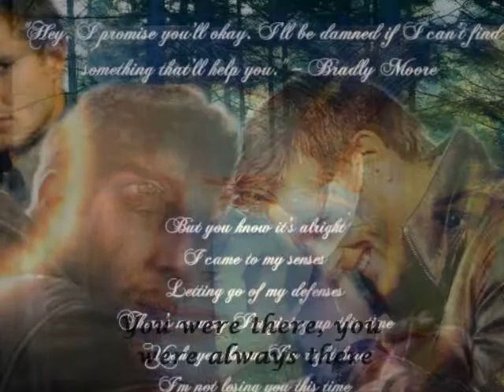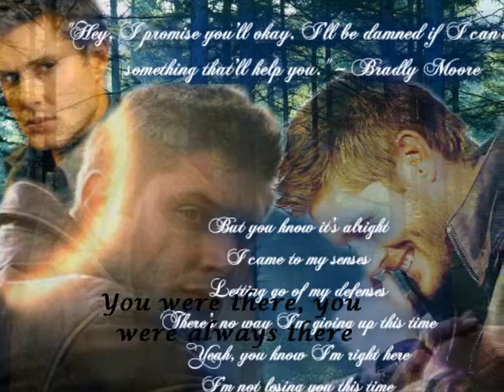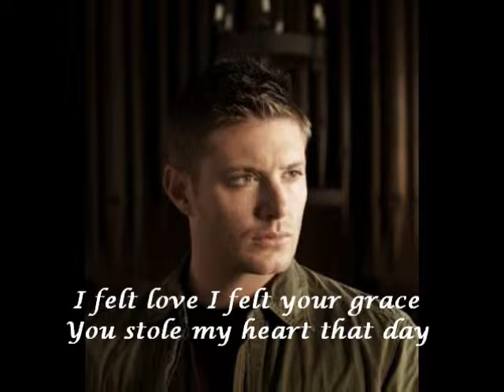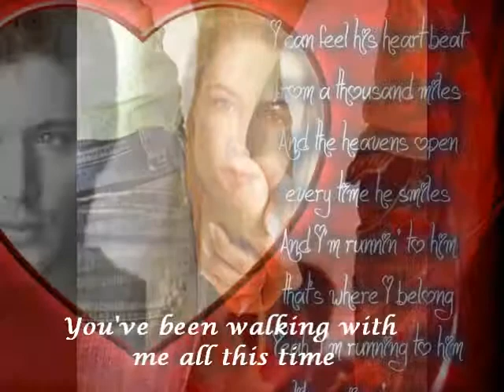Janet Song and Bradly Moore - All This Time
Another tribute video thing for an RP I'm in :P

I don't own Britt Nicole or Jensen Ackles or any of the people in the video...just using them for models and the music and stuff. don't sue ._.